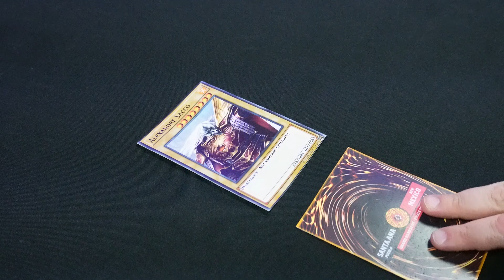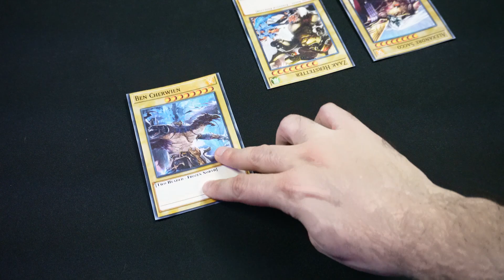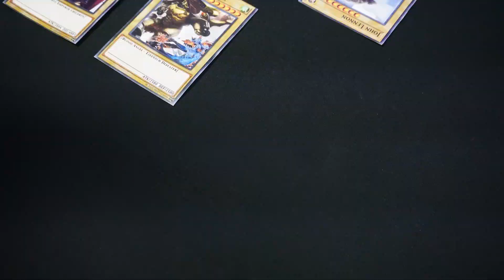Éste fin de semana... ¡US Open Finals en DIRECTO!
Éste fin de semana en Santa Ana Pueblo, Nuevo Mexico dará lugar el cierre del circuito competitivo 2022 oficial de Games Workshop... ¡Y gracias a nuestros amigos de La Voz de Horus hemos conseguido los derechos para retransmitirlo en directo! El torneo consiste en una competición eliminatoria entre los campeones de los 5 GTs estadounidenses oficiales mas el ganador de Adepticon, Las Vegas Open y el London GT ¡Es la primera vez que la propia Games Workshop hace una colaboración tan estrecha con la comunidad hispanohablante, así que hay que hacer mucho pero que mucho ruido!

Recordad estad atentos a nuestro canal de twitch éste fin de semana desde las 16:00 el sábado y las 20:00 el domingo hora peninsular española. ¡Si le dais al botoncito de seguir y instaláis la aplicación en el movil os llegará una notificación cuando entremos en directo!